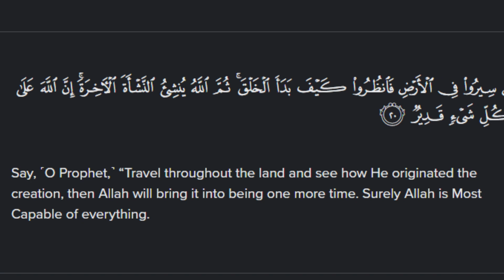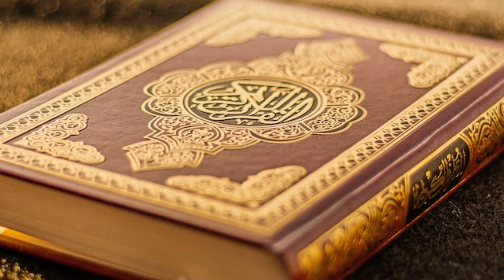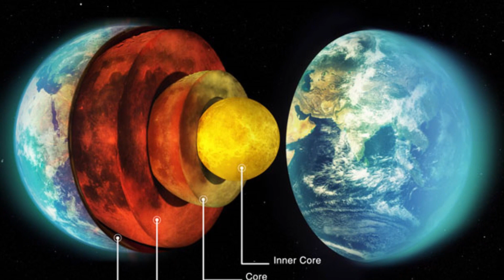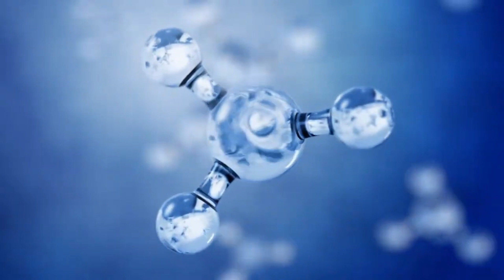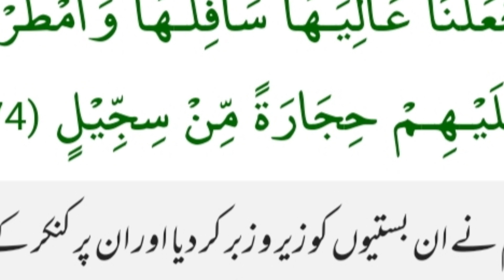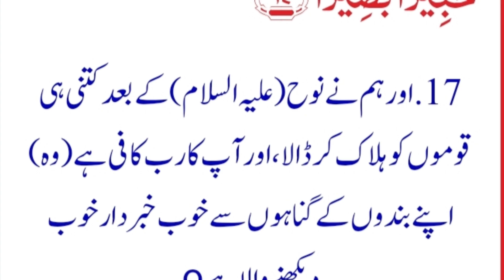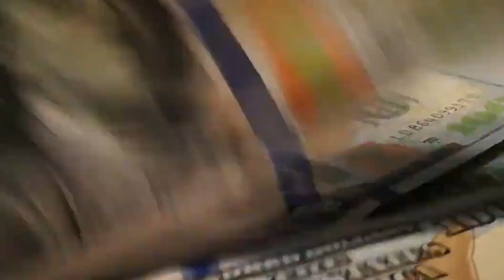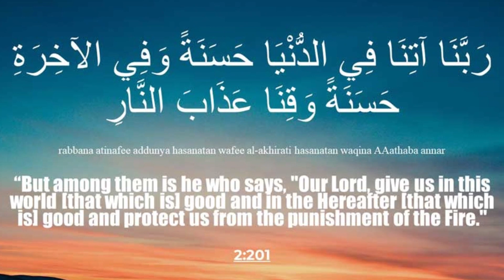The 10,000 years of Earth.. [English Subtitles]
In this video we have discussed about our planet earth. Our Earth is the one planet we know that can sustain life. Learn about the truth of Earth and Sun.

[ABOUT AL-ZAHRA]
Al Zahra provides video essays on different religious and spiritual topics. Lectures, documentaries and biographies on various concepts. The purpose of this channel is to make spiritual Knowledge common. So if our content is bringing you knowledge then make sure to support us!